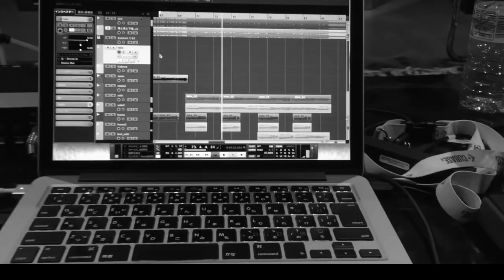俺とお前とで違うこと / 2-EIGHT